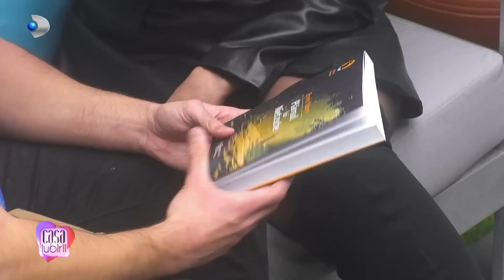Casa Iubirii - Misiune grea! Alexandru trebuie sa gaseasca toate indiciile pana va ajunge la cadou!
Casa Iubirii - Dragostea plateste-n aer! Misiune grea! Alexandru trebuie sa gaseasca toate indiciile pana va ajunge la cadoul Biancai!

Continua seria cadourilor oferite cu ocazia Valentine's Day. Andrei trebuie sa gaseasca toate indiciile pana va ajunge la cadoul pe care Bianca i l-a pregatit.
Indiciile ascunse se Bianca il bulverseaza pana si pe Radu: ,,Ti-a dat de-astea inteligente. Eu nu ma prind de ele!".

Alexandru si Bianca ajung pana la urma unul in bratelele celuilalt si se saruta cu foc. Ce cadouri si-au oferit, vedeti in acest material.